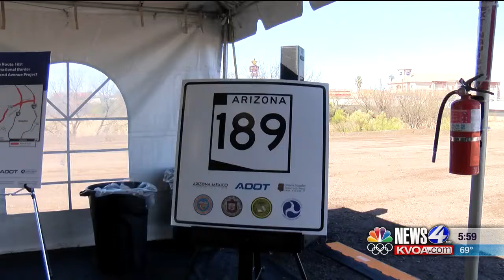State Road 189 in Nogales set to be expanded